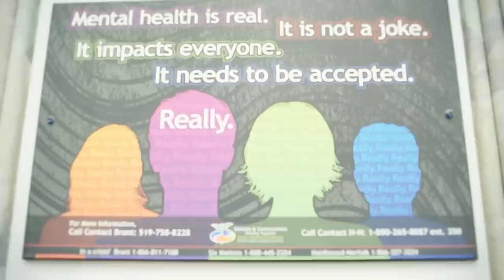GEDSB Stories Melissa